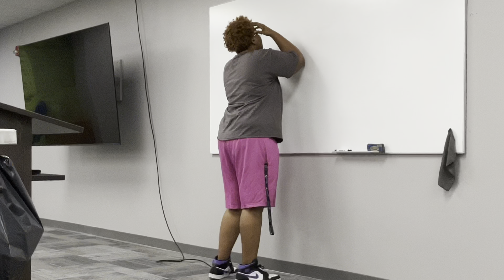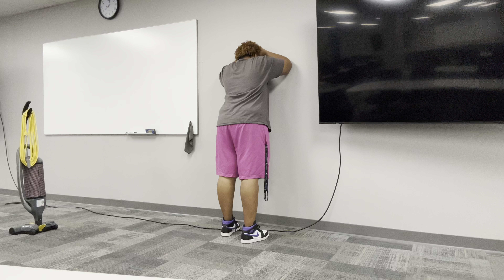DAY IN THE LIFE: unboxing my tv dresser and my job made me do this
DAY IN THE LIFE: unboxing my tv dresser